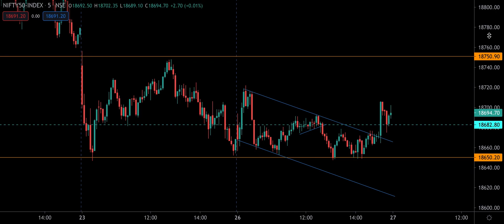Nifty 50 - Strong Breakout Today ! Big Move Ahead ?